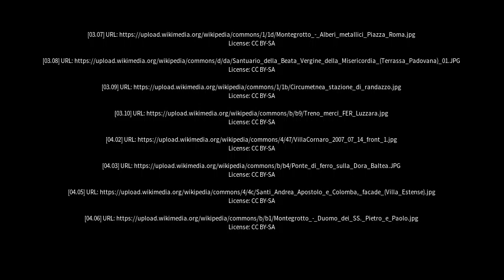Best places to visit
Best places to visit - Albignasego (Italy) Best places to visit - Slideshows from all over the world - City trips, nature pictures, etc.